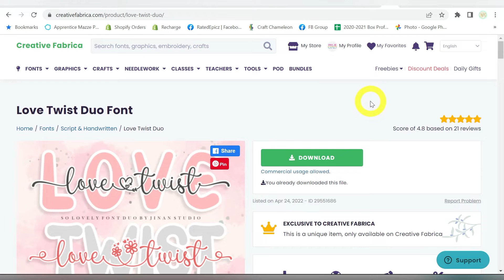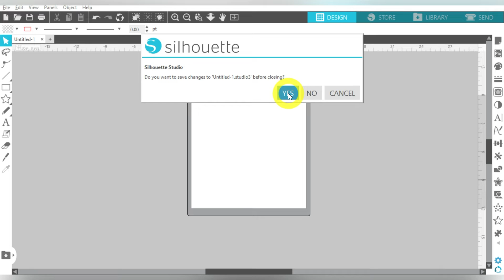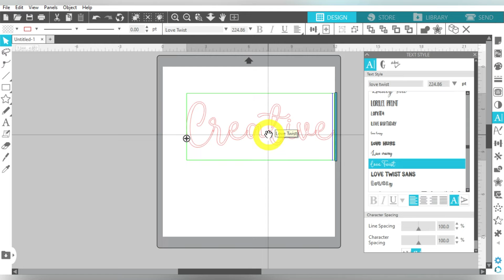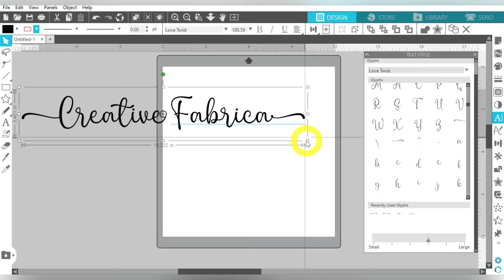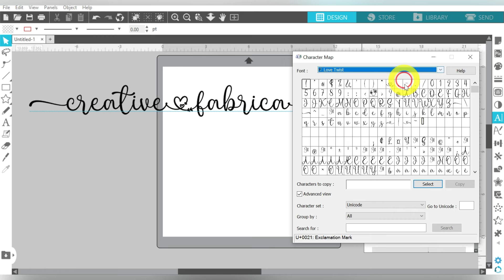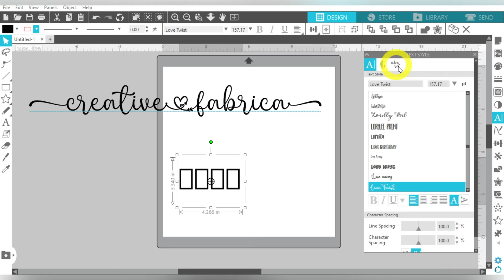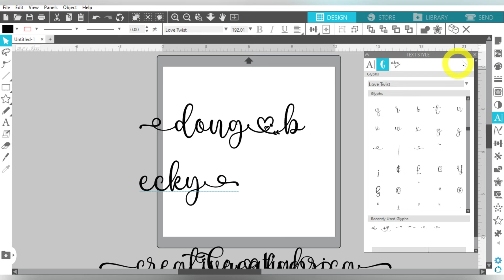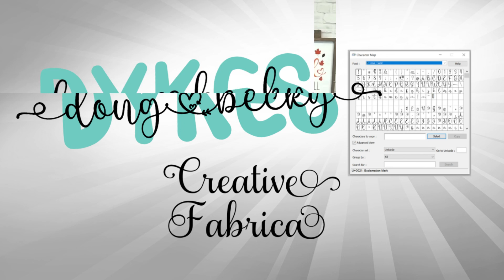How To Use Fonts & Glyphs in Silhouette Studio | Beginner’s Guide to Stylish Text! ✨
Fonts are a powerful design tool on their own, but when you unlock Glyphs and special characters, your designs can reach a whole new level! ✨ In this easy-to-follow Silhouette Studio tutorial, we’ll show you how to access and use Glyphs to enhance your text and create stunning projects.

In this step-by-step guide, we’ll cover:
🔤 How to install and use new fonts in Silhouette Studio
🎨 Adding custom text and accessing the Glyph Panel
💻 How to use the Windows Character Map for extra font features
✨ The benefits of using Font Duos for stylish combinations
🎉 Project reveal with all these techniques in action!

This video is packed with valuable tips to help you master fonts and Glyphs in Silhouette Studio. Be sure to grab a notebook and follow along!

These steps are covered in this video:
0:00 – Introduction
0:28 – Project overview
1:21 – Installing a new font
3:09 – Silhouette Studio
3:36 – Add custom text
4:15 – Using the Glyph panel
7:53 – Using the Character Map
12:49 – Using a Font Duo
13:23 – Final project reveal
13:56 – Closing thoughts